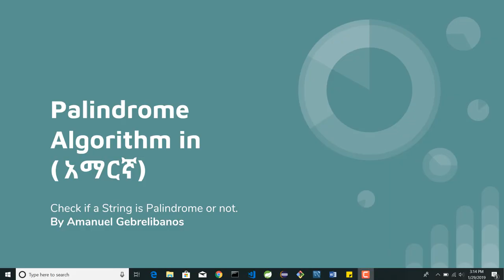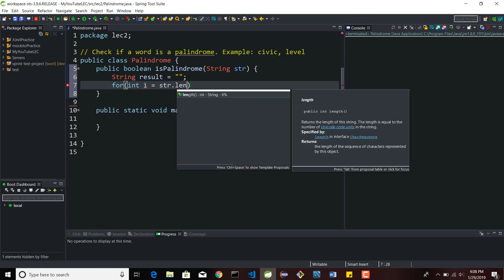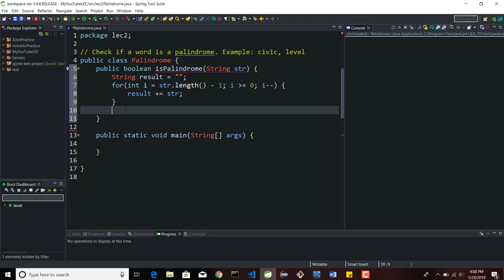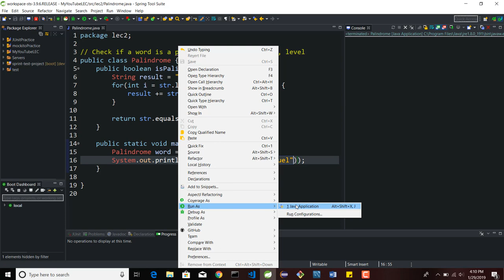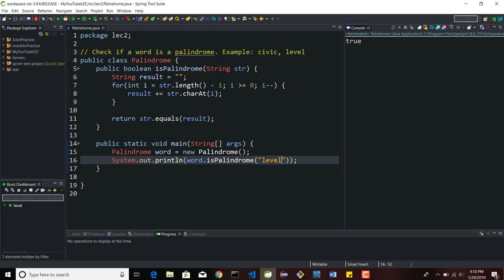Palindrome Algorithm in Amharic ( አማርኛ )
Algorithm: Given a String or word, check if the String is Palindrome or not.